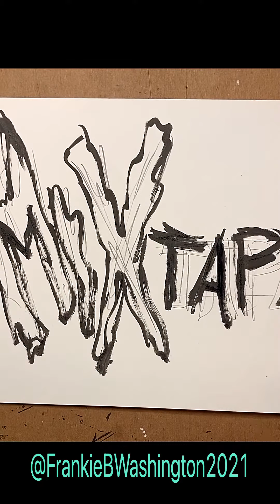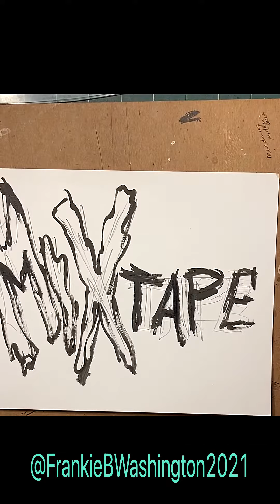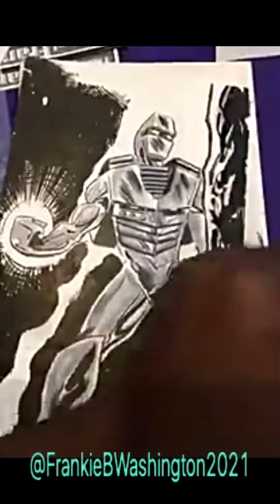MIXTAPE : Drawing Art Compilation One 4/17/2021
This video showcases a compilation of drawing and convention videos that I've done over the years. The artwork is eclectic and the creativity was definitely STRONG as the ART was FLOWING.

These videos showcase my artwork and prints that i've done. If you're interested in hiring me for your next project.
You can view samples of my work